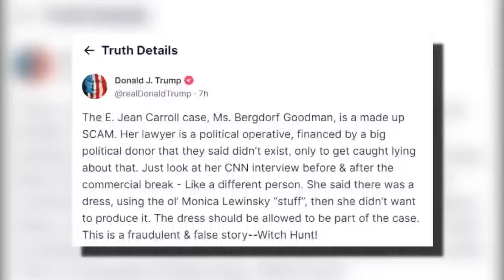E. Jean Carroll testifies in Trump lawsuit trial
Writer E. Jean Carroll took the stand Wednesday in her civil trial against Donald Trump. She detailed the night she alleges Trump raped her nearly 30 years ago. He says she's lying and out for publicity. CBS2's Alice Gainer reports.